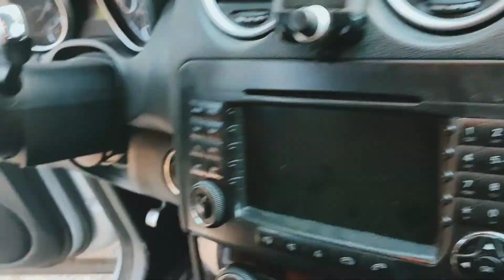Surprising Borys in Bulgaria 😱🇧🇬